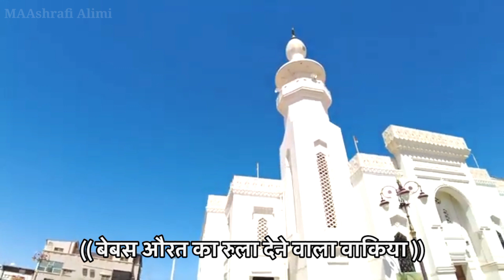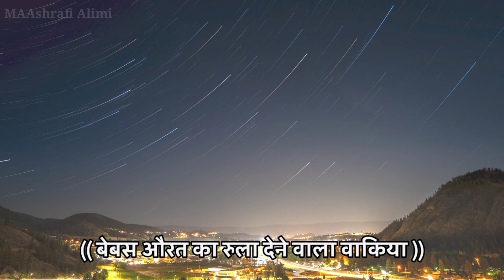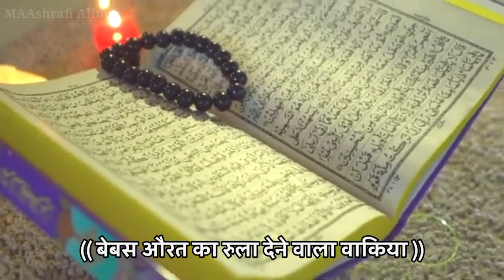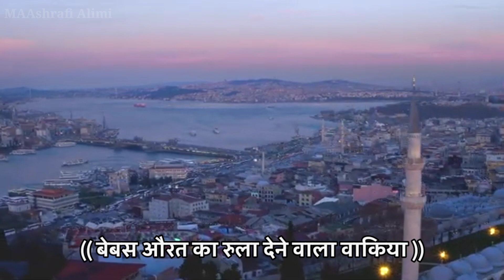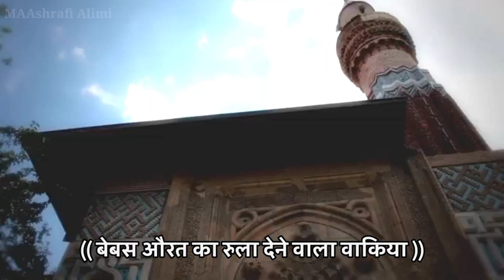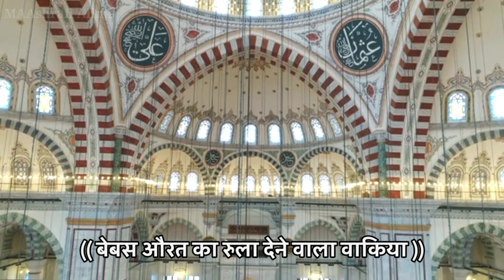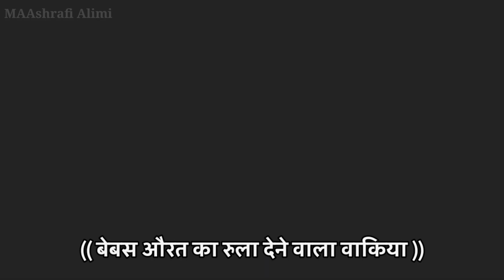सऊदी अरब मे हुआ कुदरत का करिश्मा जिसको देखकर आपकी रूह काँप जाएगी - Islamic Story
About Video _

doston aaj ki is video mein Humne aapko Hazrat Imam Ali Ka Faisla bataya hai ki Jab madeena Sharif mein me 6 maheene me bachha paida ho gaya to kaise uska faisla hazrat Imam Ali ne kiya.

सऊदी अरब मे 6 महीने मे बच्चा कैसे पैदा हो गया
islami video
islamic video
noore hadees
hazrat imam ali ne farmaya
islam world
Sabaq Amoz Waqia
Islamic Story
MAAshrafi Alimi